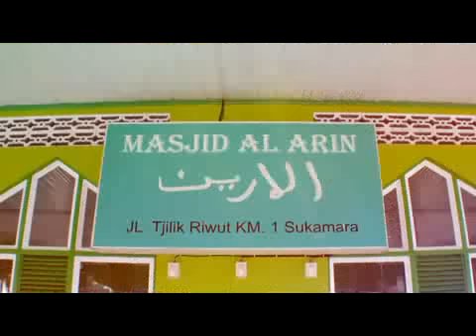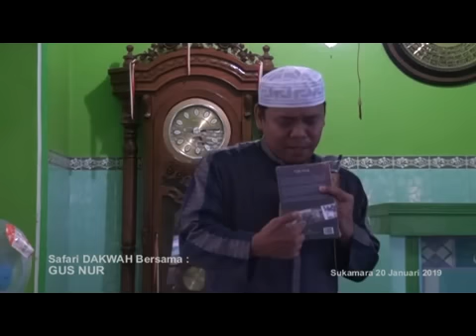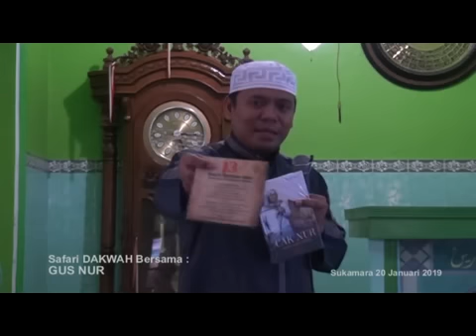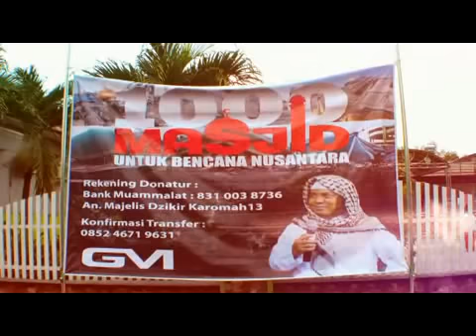Safari Dakwah GUS NUR